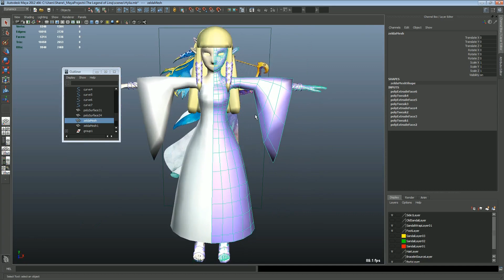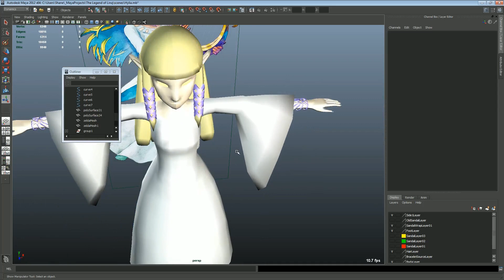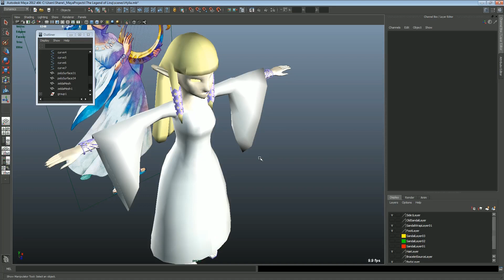Disappearing Mesh Glitch and Fix (Maya 2012)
Symptoms:
After opening a file, a mesh isn't there.
Individual faces on a mesh show in wireframe but not shaded.
Certain materials are invisible.
Some edges refuse to be smooth shaded despite correct vertex and face normals.

Fix:
Find the mesh in the outliner, assign an arbitrary material, then undo.
If after undoing, material assigning becomes glitchy, save and reopen the file.